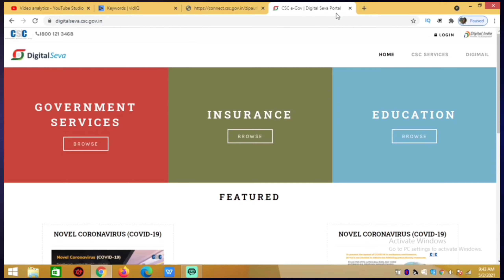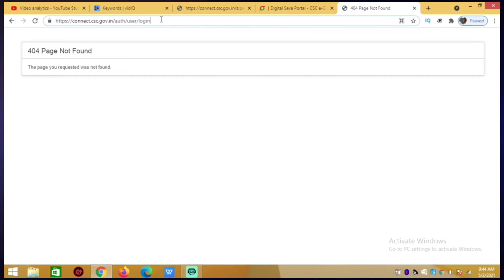Your application folder path does not appear to be set correctly. Please open the following file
Your application folder path does not appear to be set correctly. Please open the following file and correct this: index.php digital seva csc Your application folder path does not appear to be set correctly

video highlights
00:00 Introduction
00:23 Your application folder path does not appear to be set correctly problem
01:14 Your application folder path does not appear to be set correctly solution